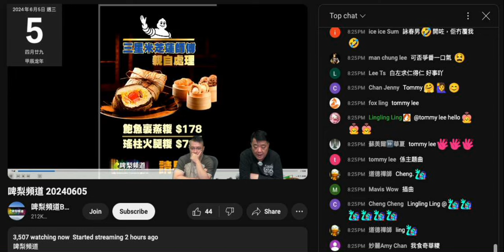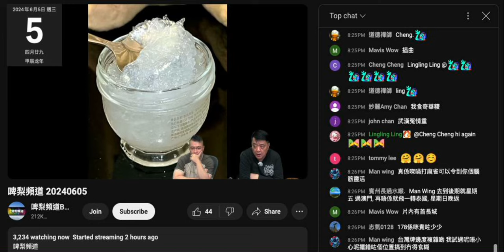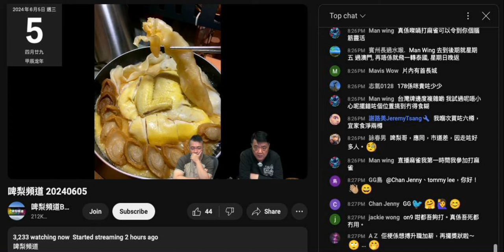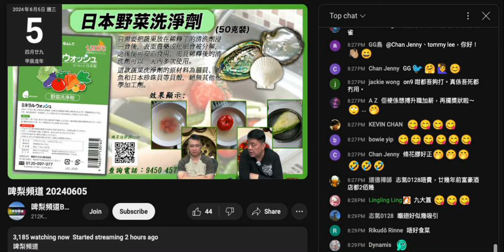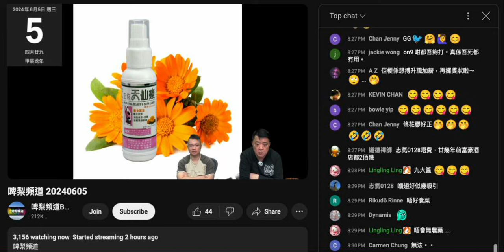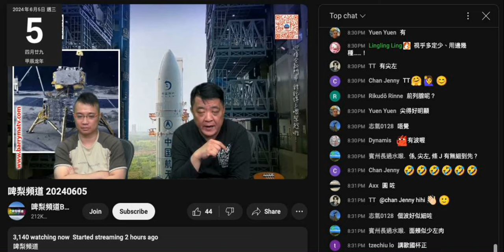20240605 啤梨晚報撚屌馬健賢又推淘寶糉，推完正神水啲滯銷貨就呃腦殘前列線問題就食邊款。無藥房牌，吹啲嘢係健康食品但又可以醫病，精神分裂呃腦殘。啲雞煲雪咗幾多年？腦殘食完記得留言啲雪味有幾惹味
打女人偷錢賊林匡正呢日要做圍爐但無咗靚煲皇
聽到睇到淘寶貨啲食品餓到咬手指
撚屌仲未攞嘢出嚟餵狗
頂咗 3個禮拜喎，六四仲吸到件腦殘課金1000蚊